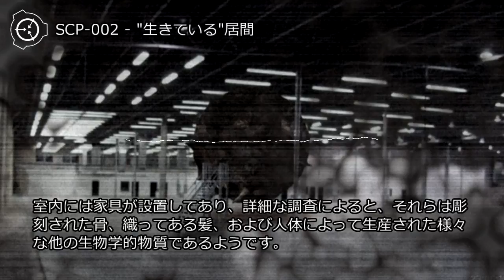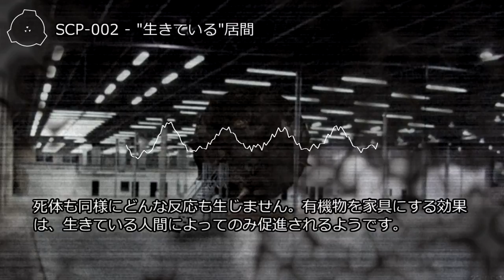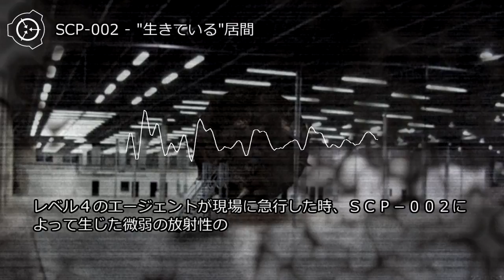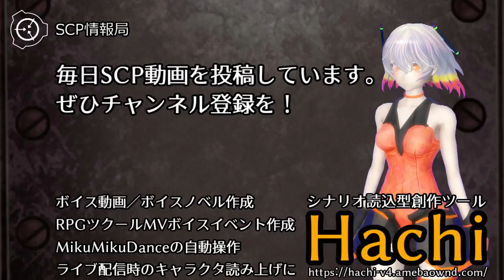【怪異0061】SCP-002 - "生きている"居間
輸送準備中に、4名のSCP保安職員がSCP-002の内部に不可解に引き寄せられ、行方不明となっています。検査の後、SCP-002はいくつかの新しい家具を「育てて」、かつSCP-002の内部はマンションの部屋のように見えるようになりました。